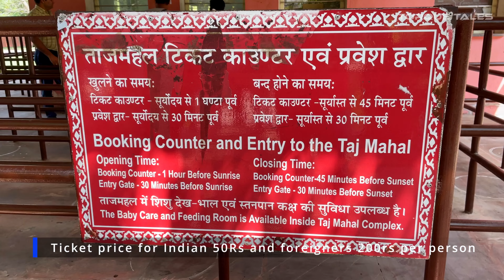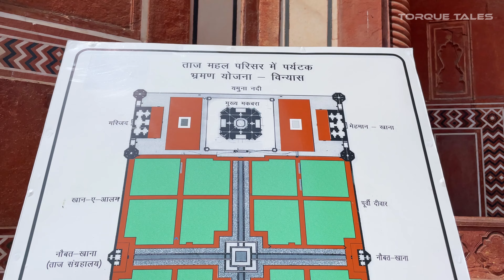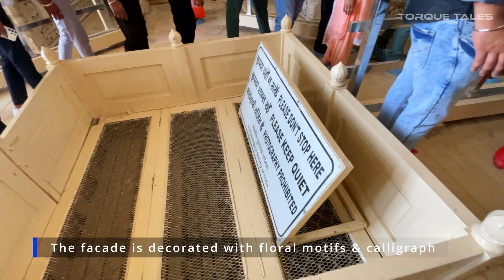Taj Mahal Secret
The Taj Mahal is an iconic mausoleum located in the city of Agra, in the northern Indian state of Uttar Pradesh. It was commissioned by Mughal Emperor Shah Jahan in memory of his beloved wife Mumtaz Mahal and was completed in 1653. The Taj Mahal is widely considered one of the most beautiful buildings in the world and is recognized as a UNESCO World Heritage Site. Its stunning architecture and intricate decorations are a testament to the skill and craftsmanship of the Mughal era. The mausoleum is made of white marble and is adorned with intricate inlays of precious stones, as well as calligraphy and geometric patterns. The central dome is 73 meters high and is surrounded by four smaller domes, while the minarets on either side of the building reach a height of 40 meters. The Taj Mahal is set within a complex that includes a mosque and a guest house, as well as gardens and reflecting pools. Visitors can explore the complex and marvel at the exquisite beauty of the monument, as well as learn about the history and significance of this incredible building. Overall, the Taj Mahal is a true masterpiece of architecture and a must-visit destination for anyone interested in history, culture, and art.

00:00 Taj Mahal Tour Start
00:07 Taj tourist complex
00:33 Eastern Gate of Taj Mahal
00:36 Ticket counter
00:38 Ticket price for Indian 50Rs and for foreigners 200rs per person
00:46 The eastern gate of the Taj Mahal
00:56 The Taj Mahal is located in Agra India
01:12 There are three entrance gates to the complex
01:18 Their great gate is also known as Darwaza-I-Ruza
01:36 Darwaza-I-Ruza
01:54 This Gate offers the first glimpse of the Taj Mahal
02:10 The Taj Mahal is India's most recognized monument
02:17 The Taj Mahal is one of the seven wonders of the World
02:22 The Taj Mahal was designated a UNESCO World Heritage Site in 1983
02:29 The Taj Mahal is a white marble mausoleum
02:38 The Taj Mahal housed the tomb of Saha Jahan & his wife
02:46 The Taj Mahal was built by more than 20,000 people
02:52 200 Rs Additional for visiting the main mausoleum
03:00 1,000 Elephants used to carry building materials
03:06 The Taj Mahal is a white marble mausoleum
03:17 The Taj Mahal housed the tomb of Saha Jahan & his wife
03:23 Colour of Taj's marble changes during the day
03:29 It appears pinkish in the early morning, milky white in the noon and sparkling gold at sunset
03:39 Taking photos of the inside of the mausoleum is not permitted
03:47 The facade is decorated with floral motifs & calligraph
04:00 The Taj Mahal is a piece of Indian architecture
04:23 Taj Mahal opens 30 Minutes before sunrise and closes 30 Minutes before sunset during normal operating days
04:31 The Taj Mahal is closed on Fridays for general viewing
04:40 Taj Mahal Southern Gate No Entry from this gate at Present only Exit is allowed
04:53 Taj Mahal construction started in 1632 AD and was completed in 1648 AD
05:01 The cost of building the Taj Mahal was 32 million Indian Rupees
05:11 It took 20 years to complete the Taj Mahal
05:22 Underground Stairs
05:30 Taj Mahal Secret Doors
05:42 Taj Mahal Secret room inside view
05:48 View from Mehman Khana
05:59 Mehman Khana
06:19 Taj Mahal cinematic shots

Video credits -
Video - Ashish Singh